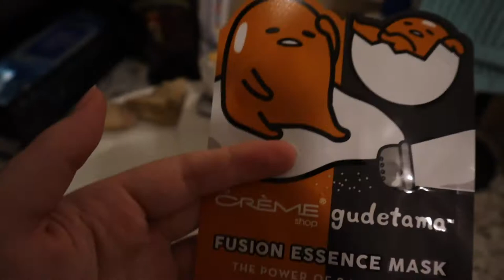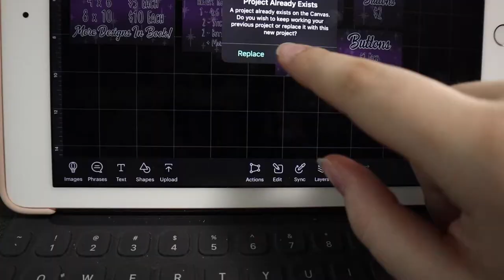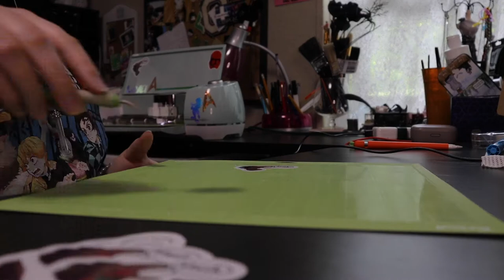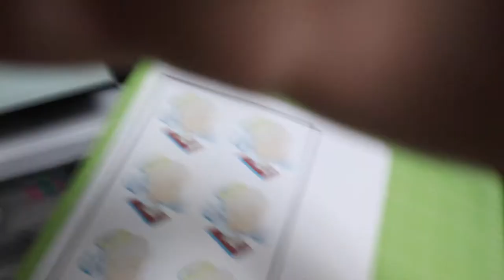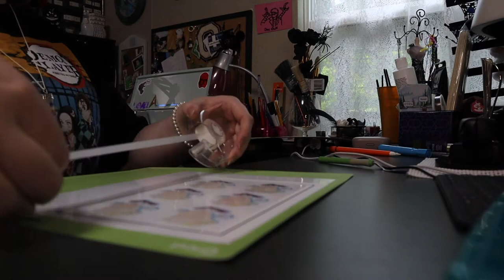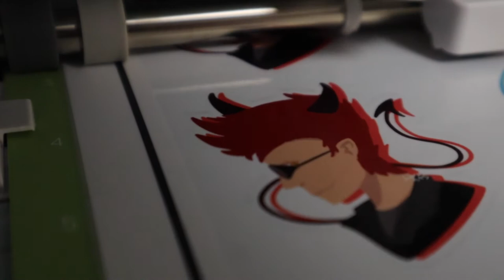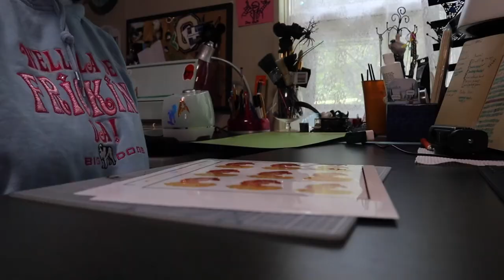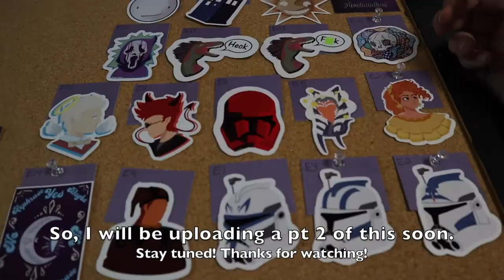Studio Vlog 1 - LakeCon 2022 Preparation - Printing Stickers (ft. a mini breakdown)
Here's me preparing for my first ever table at a convention! I'm having to make all of my stock right now before the convention so I'm having to hustle getting things printed and ready. I will be making more videos on Lakecon here soon too. I'm really excited about tabling at this convention!
In other news, I recently got a new camera to actually make some quality videos!  I'm really happy with my new camera and I'll definitely be recording my experiences with my 2 conventions this year!

Intro/Outro music:
Cabinet Man - Lemon Demon

Editing Software: IMovie for Mac